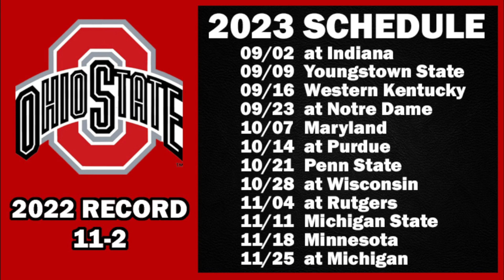Ohio State Football 2023 Schedule Preview & Record Projection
Ohio State Buckeyes schedule preview and record projection for the upcoming 2023 college football season.